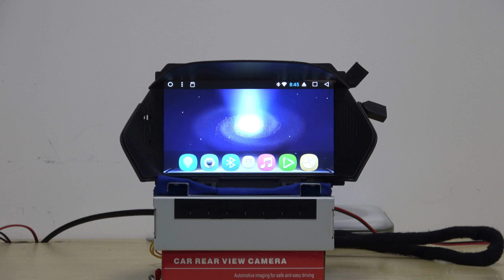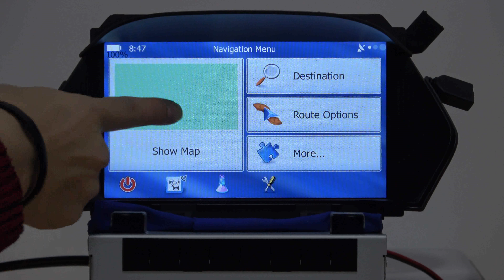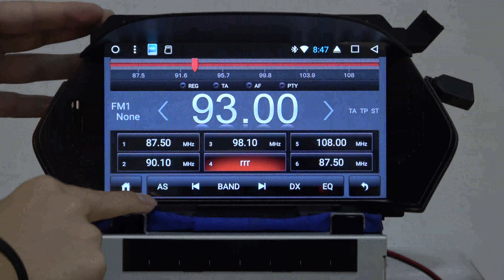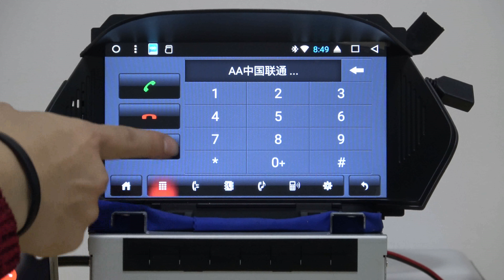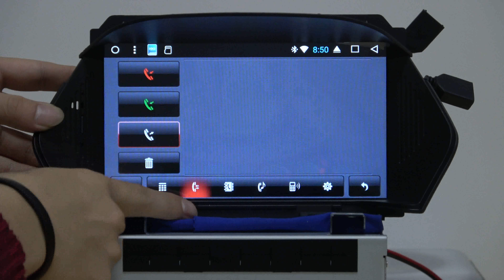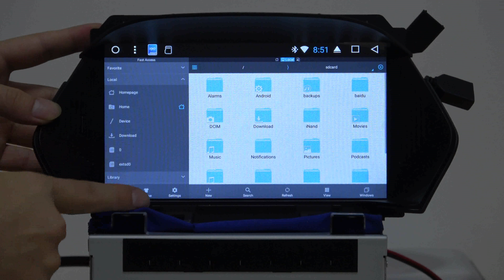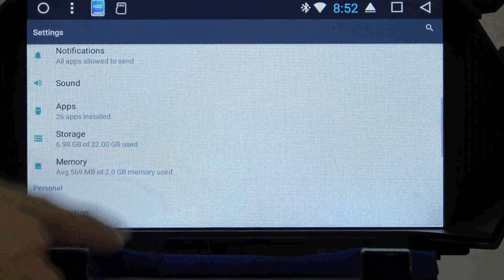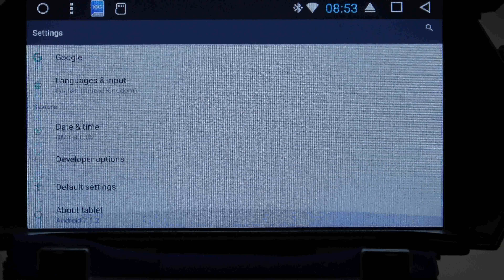Auto Radio Android Stereo Navigation System Multimedia Audio Video DVD for Ford Kuga Euro Version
Model Name:KR-8056
OS: Android 6.0.1
CPU: Quad-Core 1.6GHz
Wifi: Built in
3G: Built in (need 3G modem)
GPU: Mali 400MP (1080P support)
GPS: Built in with 2D/3D support, Voice guidance, online maps (google maps), updated route, traffic, etc
SD: 2 slots (1 for GPS, 1 for multimedia)
OBD2: Has support through bluetooth dongle
8" Capacitive Screen
USB: Yes
Subwoofer/Amp support
Steering Wheel controls
Support Car DVR function (to connect dash cam)
Supports DVD/VCD/CD (can play DVD while driving through a menu setting)
Supports IPOD input
Supports AM/FM Radio
Bluetooth hands free calls
AV-IN for reverse camera (automatically switches to camera when in reverse)
for smart-rover Ford Kuga Euro Version